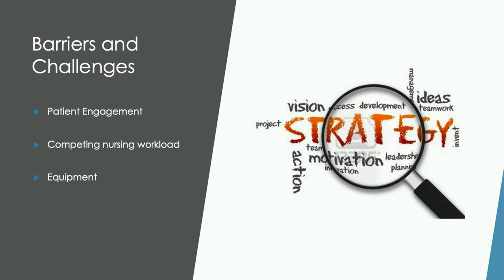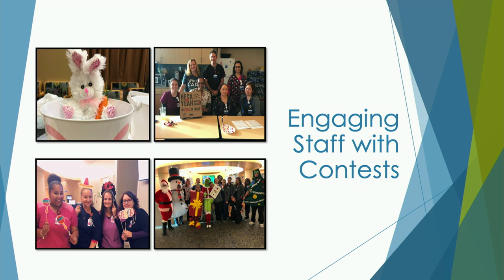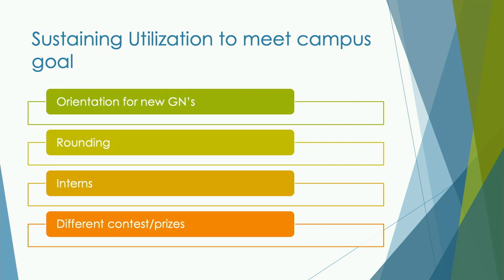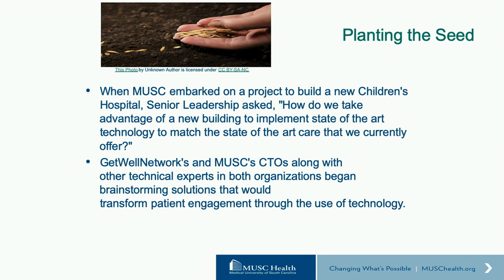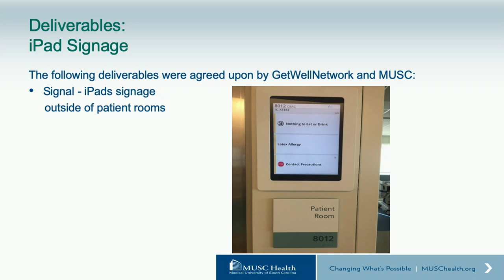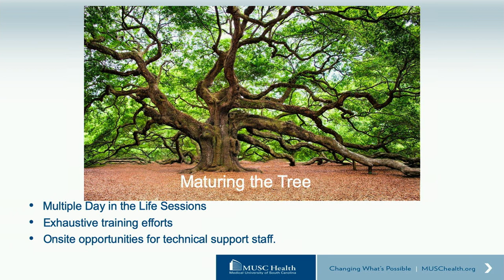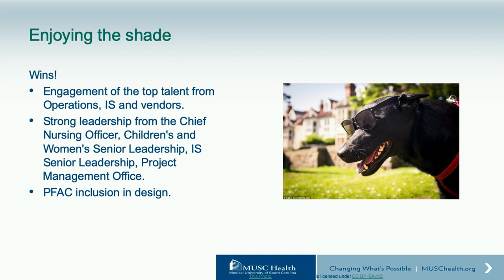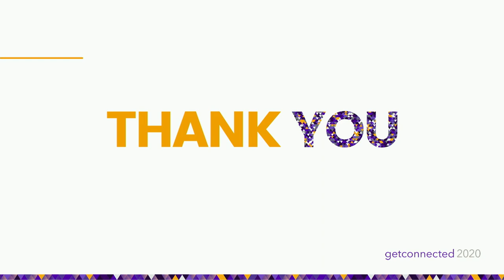GetConnected 2020 | From Vision to Reality Diverse Strategies to Improve Utilization and Engagement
Presentation by Advent Health + MUSC Health